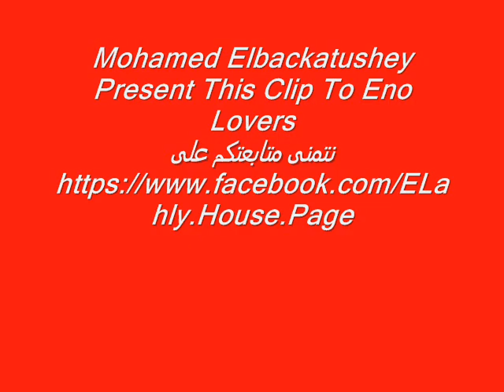معتز أيـــنـــــــــــــو { كل سنة وانت طيب }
نتمنى متابعتكم معنا عبر الفيس بوك على